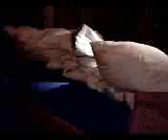... does it every Day